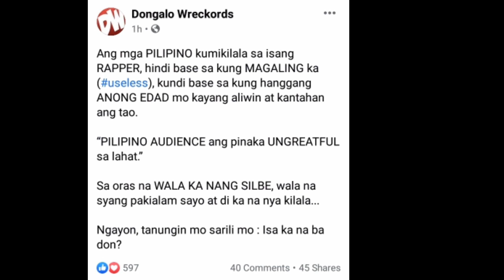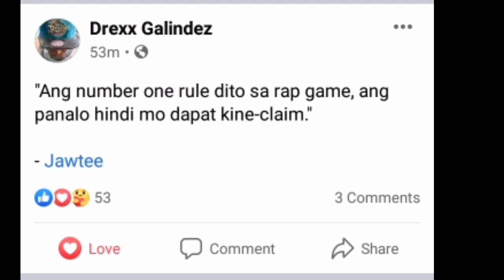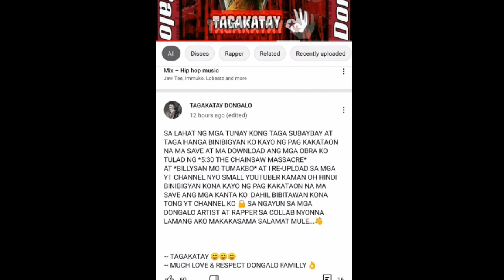TAGAKATAY TULUYAN NG NAMAALAM DREXX CLOWN ONE WAG MO CLAIM DONGALO WALA KANG SILBI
PABULONG SA RAPGAME
WANGBU DISS
TAGAKATAY TIWAKAL GK IBARRA
WANGBU REALTALKAN